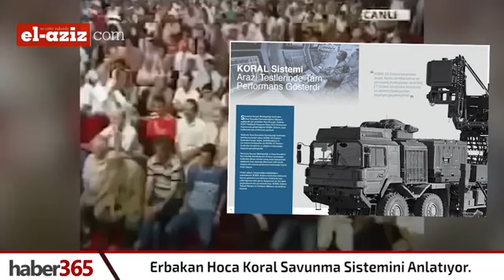Erbakan gelecekteki 5 gerçeği gördü, Milli görüş, Yeniden Refah partisi, hak geldi matil zail oldu